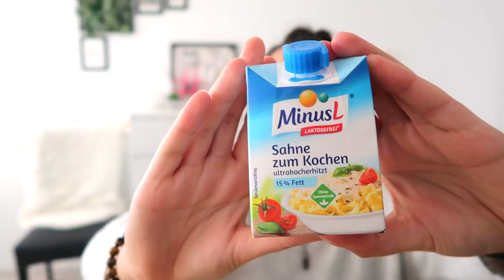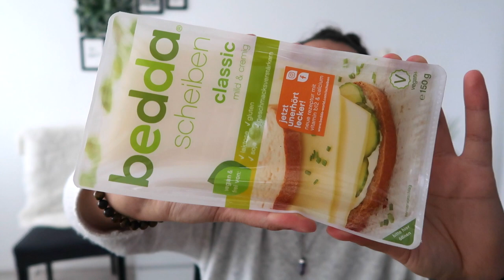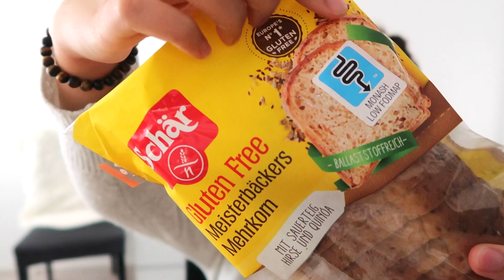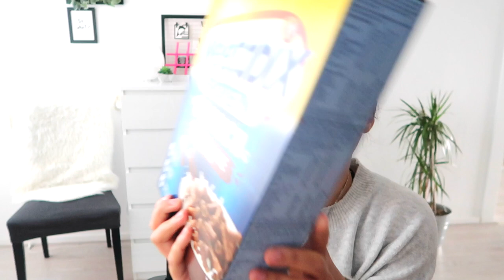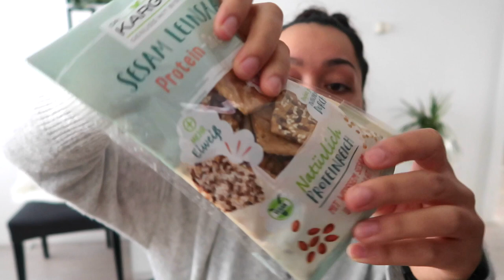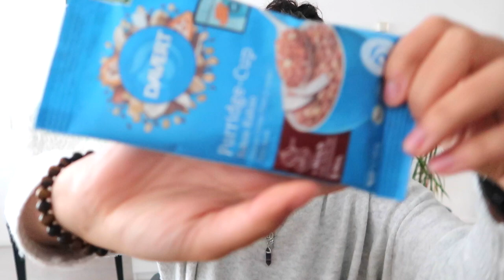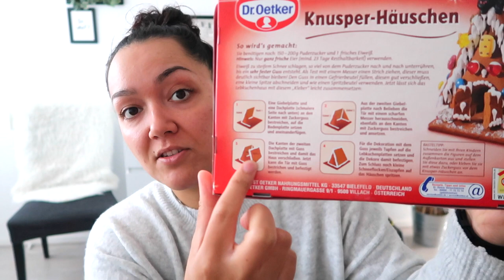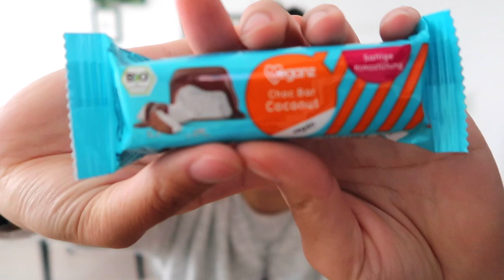Duitsland shoplog – Gezonde boodschappen | Lactose vrij + Cheats!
Shoppen in Duitsland is altijd leuk, vooral het shoppen van eten! In deze shoplog laat ik je heel wat gezonde producten zien, lactose vrije items en wat cheats! Nom nom nom…

Duitsland shoplog – Gezonde boodschappen
Dat ik van eten houd, dat hoef ik je waarschijnlijk niet te vertellen. Als ik naar Duitsland ga, ga ik altijd naar Nordhorn. Deze is het meest dichtbij en hier hebben ze een Marktkauf. Hier vind je allerlei producten en ...

Het helpt me om mijn kanaal te laten groeien, alvast bedankt!

❐ FOLLOW ME ❏
Volg Fit Addict en blijf altijd op de hoogte:
Vragen / Opmerkingen: info@fitaddict [dot] nl

❐ GRATIS DOWNLOADS! ❏
De missie van mijn Youtube kanaal en blog is om zoveel mogelijk dames te helpen en begeleiden naar een fitte en gezonde leefstijl. Daarom heb ik allerlei gratis downloads voor jullie gemaakt.

❐ GRATIS: ❏
– Informatieve PDF’s
– Printables
– Hulp Guides
– Trainingsschema’s

➫ Wil jij toegang tot deze waardevolle content? Meld je dan aan voor de nieuwsbrief en ontvang enkele minuten na jouw inschrijving een welkomstbericht met het wachtwoord tot deze pagina!

➫ Zorg er wel voor dat je eerst je inschrijving bevestigd! Als je niet bevestigd, ontvang je de code namelijk niet. En je spamfolder ook in de gaten houden, daar kunnen de mailtjes soms ook in belanden.